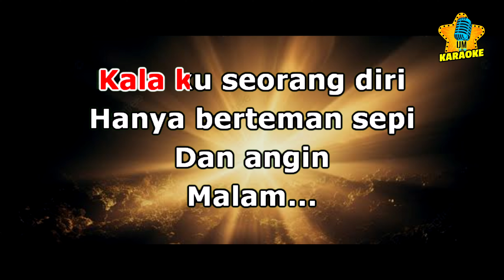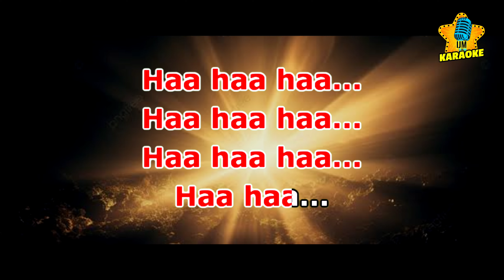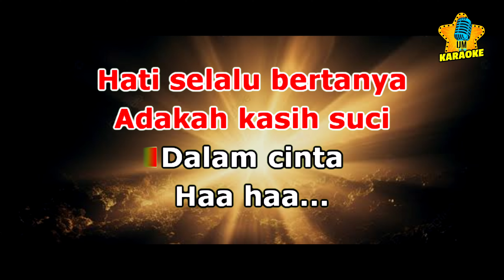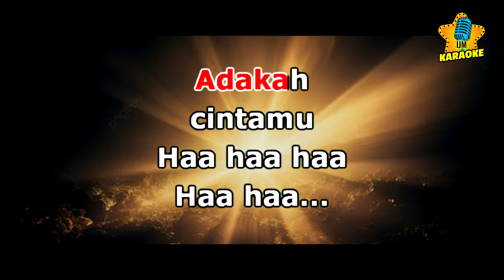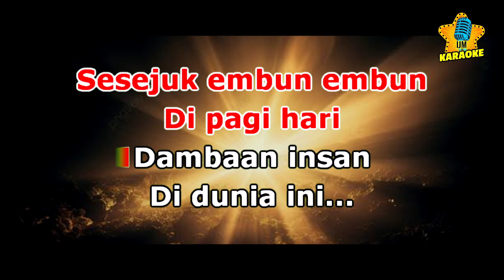Seberkas Sinar (Nike Ardilla) 👉 Karaoke 4K 👉Nada Wanita